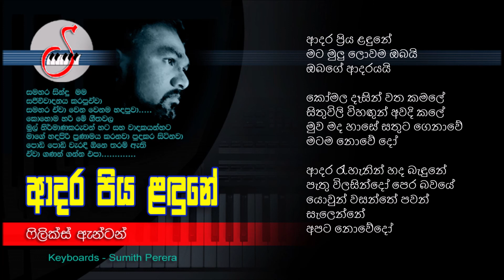ආදර ප්‍රිය ළඳුනේ /Felix Anton/ෆීලික්ස් ඇන්ටන්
ආදර ප්‍රිය ළඳුනේ
මට මුලු ලොවම ඔබයි
ඔබගේ ආදරයයි

කෝමල දෑසින් වත කමලේ
සිතුවිලි විහඟුන් අවදි කලේ
මුව මද හාසේ සතුට ගෙනාවේ
මටම නොවේ දෝ

ආදර රැහැනින් හද බැඳුනේ
පැතු විලසින්දෝ පෙර බවයේ
යොවුන් වසන්තේ පවන් සැලෙන්නේ
අපට නොවේදෝ.

Singe      - Felix Anton
Lyrics     - Camilus Perera
Remake - Sumith perera